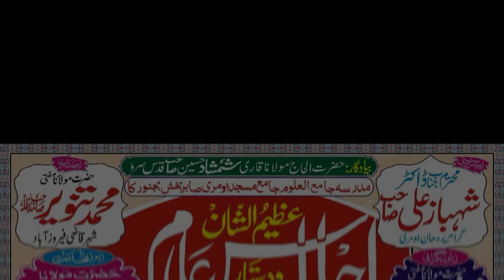JANAB QARI Mohammad Tayyab Jamal SAHAB UMRI BIJNOR #2024